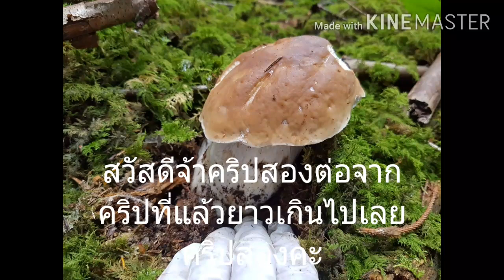เห็ดผึ้งหวานหลายโพดโพนิ่งเปิดยิ่งเจอยิ่งเดินยิ่งเจอ